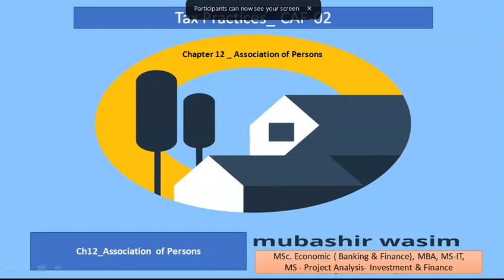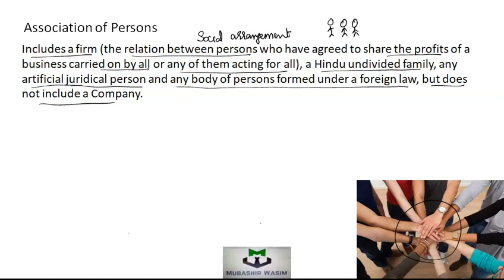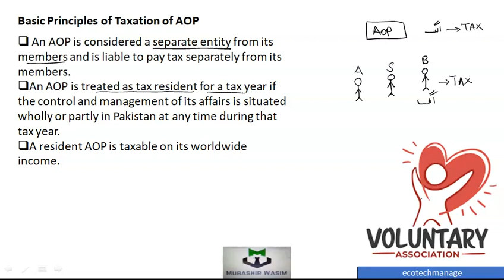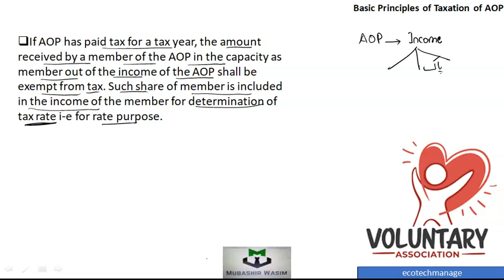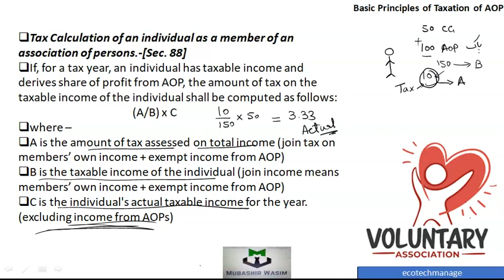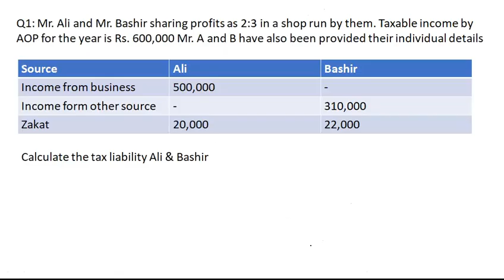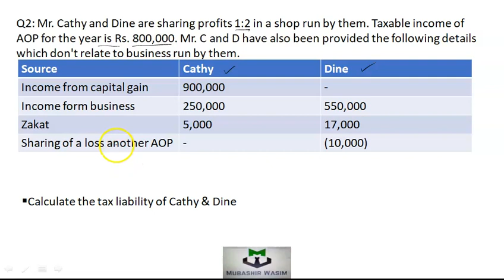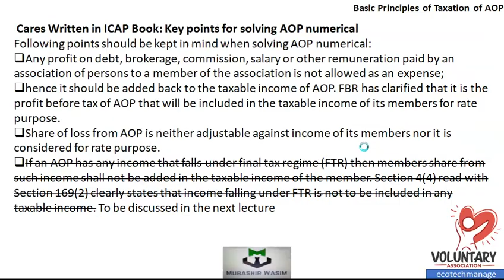Ch12 L1 Individual & Basic Concept of Tax on Income from AOP TAX CAF2